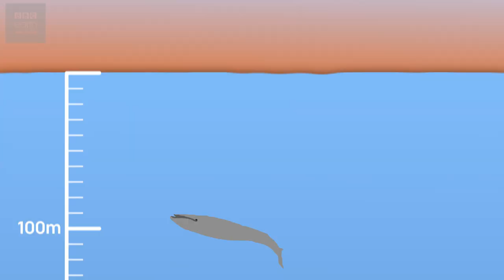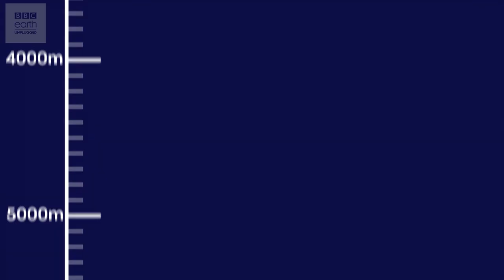How Do Animals Survive At The Bottom Of The Ocean? | Earth Unplugged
More people have visited the surface of the moon than have traveled to the depths of the sea.

*Could Humans Live At The Bottom Of The Ocean?*

About BBC Earth Unplugged
We're Earth Unplugged, and we make films about the incredible natural world and the animals that live here exclusively for YouTube. We investigate the conundrums, quirks and beautiful science of our amazing planet, delving into the BBC vaults and mixing it up with our own stuff to take a brand new look at Earth. From animal behaviour in slow motion to expedition films we’ve got you covered.

Our planet is mind-blowing. Join us as we explore what it has to offer.

You can also also find the BBC Earth community on Facebook, Twitter and Instagram.

Want to share your views with the team behind BBC Earth and win prizes?

Creative commons images in order or appearance:
NOAA Photo Libarary/Wikicommons/CC-A-2.0
Uwe Kils/Wikicommons/CC-A-SA-3.0
NOAA/Wikicommons (in public domain)
Francois Michonnau/Wikicommons/CC-A-3.0